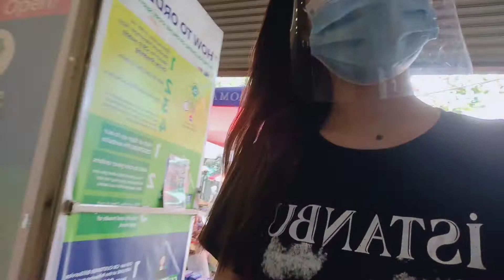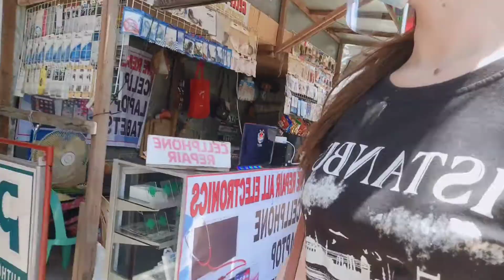NAGLAKAD PA BAYAN,NAGPAPALIT NG CASE AT TEMPERED GLASS NG CP NI NASH